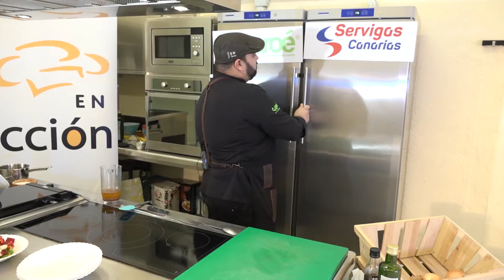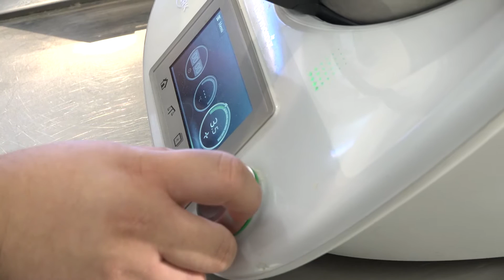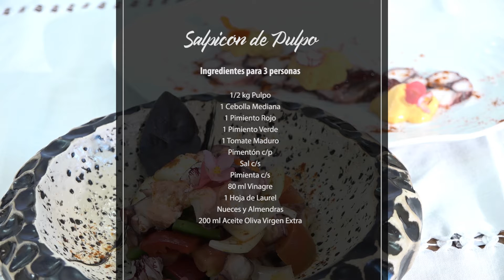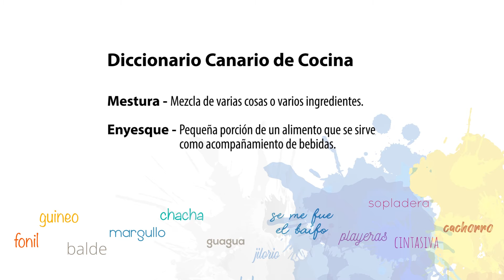JAYA Y JILORIO: Salpicón de pulpo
El Ayuntamiento de Santa Lucía celebra el Día de Canarias con una semana de actividades por internet, en radio Tagoror y en Este Canal Televisión, desde el lunes 25 hasta el 30 de mayo del 2020.Los actos organizados por la concejalía de Cultura e Identidad quieren reivindicar el dialecto canario.